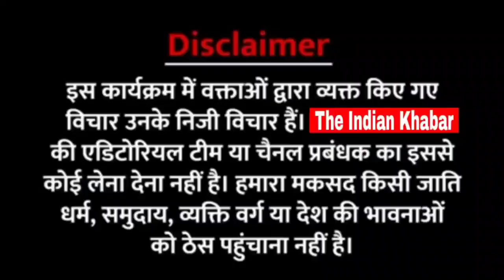इस महिला के गानों ने भारत जोड़ो यात्रा में एक नई जान डाल दी। कर्नाटक में बज रहा है धूम धाम से।